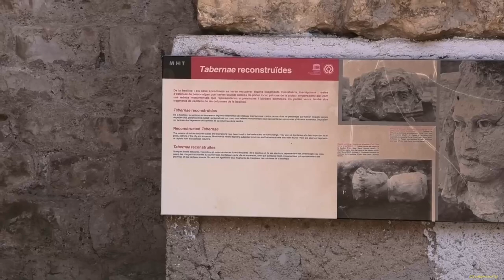Gente de Tàrraco al Foro de la Colonia. Cinco siglos de historia al Foro de la Colonia. 21 05 2023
Gente de Tàrraco al Foro de la Colonia. Cinco siglos de historia al Foro de la Colonia.
Tarragona
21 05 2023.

Charla con recreación histórica a cargo de Nemesis, arqueología y difusión cultural
Novedad de esta edición
La zona del Foro de la Colonia de Tàrraco ha proporcionado numerosas inscripciones romanas que nos hablan de grandes prohombres y familias de Tàrraco.
La actividad os presentará estos personajes reales que conocemos bastante bien gracias a los estudios de epigrafistas y de historiadores.
Muchos de estos epígrafes, grabados en pedestales de estatuas, a menudo, desgraciadamente, presentan unos niveles de conservación más deficientes que los de los pedestales.
En otros casos, las estatuas no se han podido asociar a inscripciones concretas o desaparecieron a causa de la venta de restos arqueológicos al mercado negro de las primeras décadas del siglo XX.

Programación:
Tarraco Viva
Localización:
Foro de la Colonia
Tarragona.
Precio:
Gratuito con reserva previa.